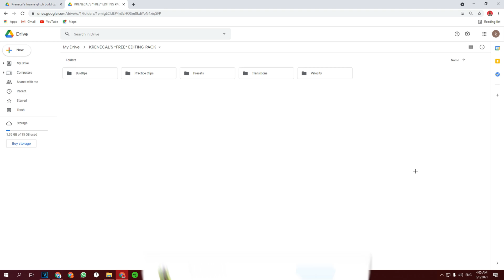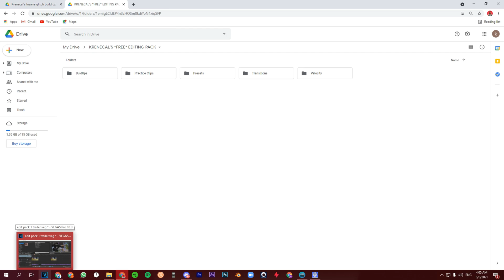THE BEST *FREE* FORTNITE EDITING PACK! (Edit like Numby, Sack, Dignal, LMGK, Tmotty, Yarn, NadavB)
⚱️Thumbnail by Krenecal

Glow animations
tmotty
Numby editing
120fps
60fps
144fps
240fps
velocity tutorial
Shockwave effect
Tutorial

Audio Transition
Song Transition
Song Stutter
Song Stutter